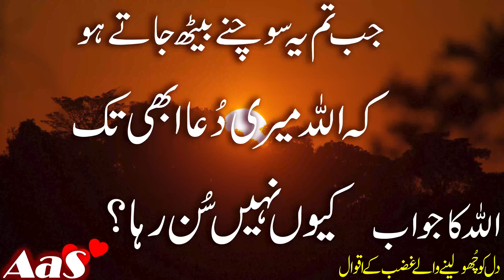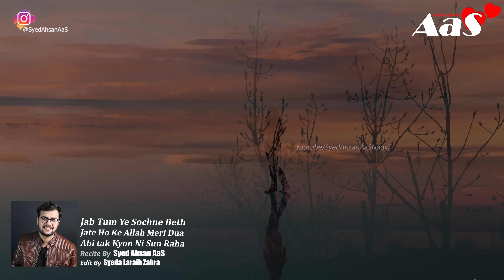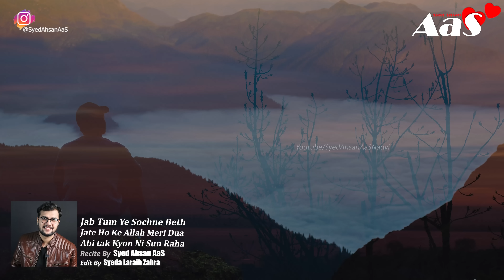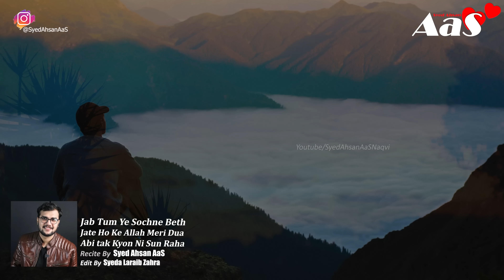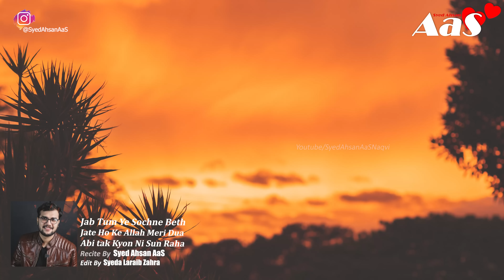Jab Tum Ye Sochne Beth Jate Ho Ke Allah Meri Dua Abi tak Kyon Ni Sun Raha?? || Syed Ahsan AaS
Jab Tum Ye Sochne Beth Jate Ho Ke Allah Meri Dua Abi tak Kyon Ni Sun Raha??
aqwaldaily narratedbysyedahsanaas( mr. aas ) JabTumYeSochne BethJateHoKeAllahMeriDuaAbitakKyonNiSunRaha
aqwaldaily narratedbysyedahsanaas( mr. aas ) sadurdupoetry allahkimadad aqwalezareenstatus quraniwazeefe allahallahnabikagharana Recital By Syed Ahsan AaS

Jab Tumhe Lage Ke Allah Mujhse Payar Nahi Karta??
جب تم یہ سوچنےبیٹھ جاتے ہو
کہ اللہ میری دُعا ابھی تک کیوںنہیں سُن رہا؟